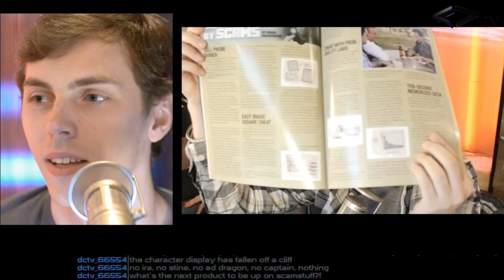The Bizarre Briefing - 2015 April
Jon, Brandt, and Bryce all gather to discuss their roles in Bizarre Magic Inc.

What are their responsibilities? What are their work habits? Their personal life / work life balance? Who still watches Night Attack? And how do they handle relinquishing creative control?